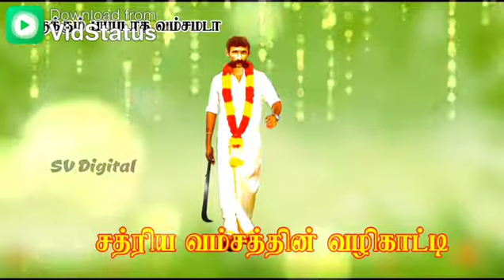Tamil nadu king